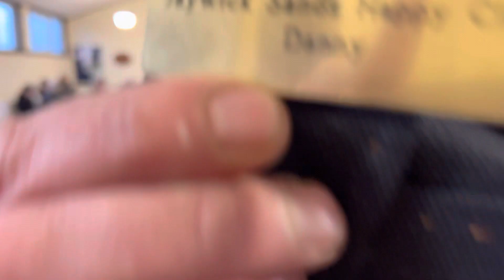Jaywick Sands Happy Club, Meeting March/07/2023